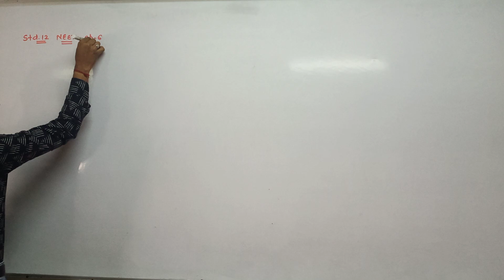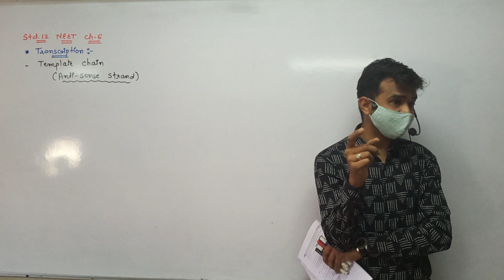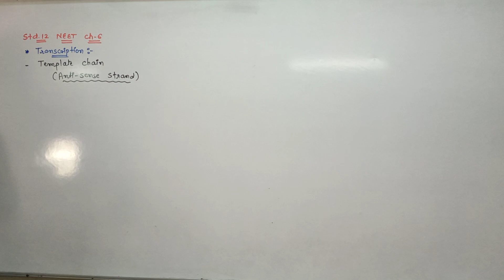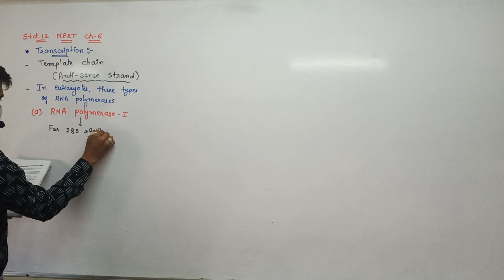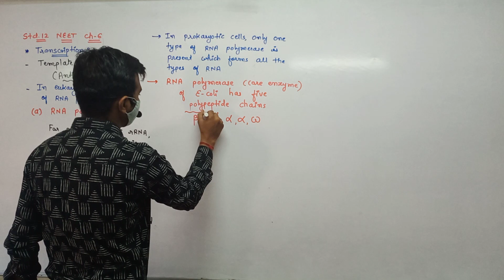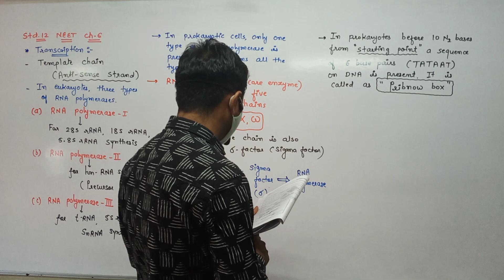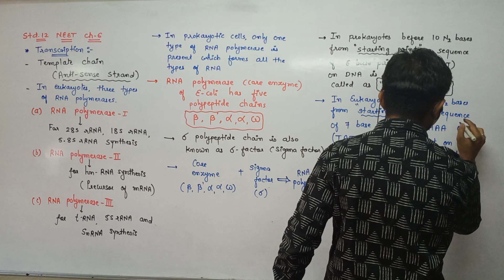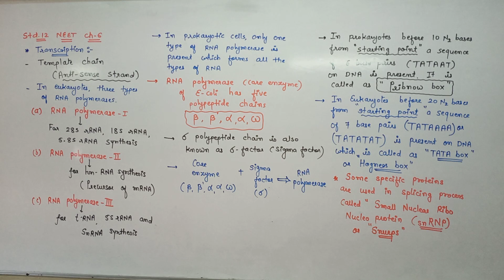STD 12 SCi Eng med Biology Ch 6 NEET P6